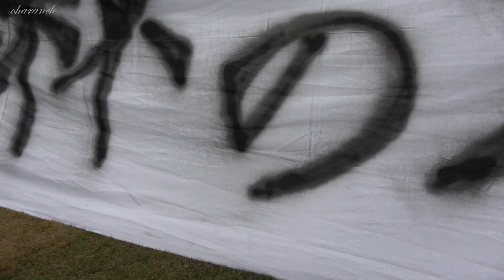【4K】信州ダービー総決起集会【松本山雅】【2023信州ダービーVol3】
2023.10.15 J3 第31節 松本山雅FC vs AC長野パルセイロ
信州ダービー総決起集会が行われ、その様子。